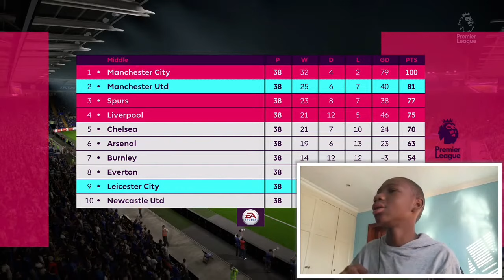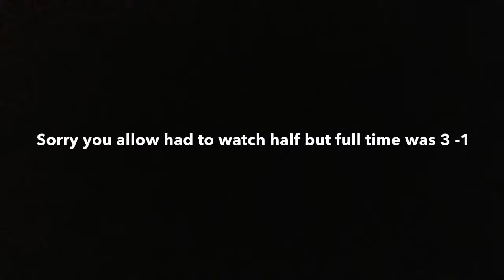Man united vs Leicester prediction 10 August 2018